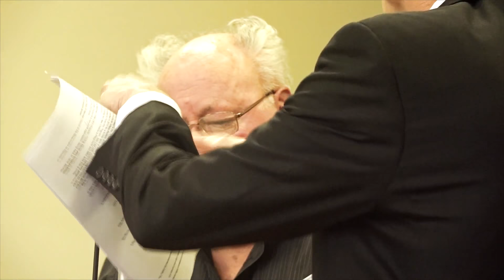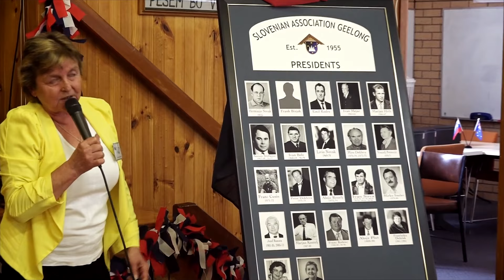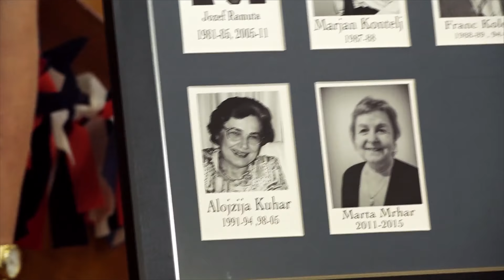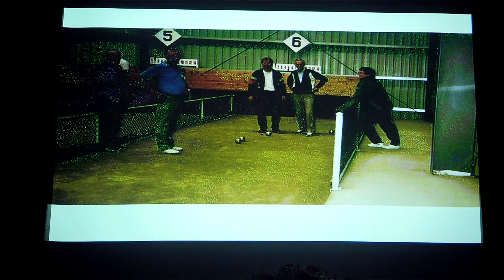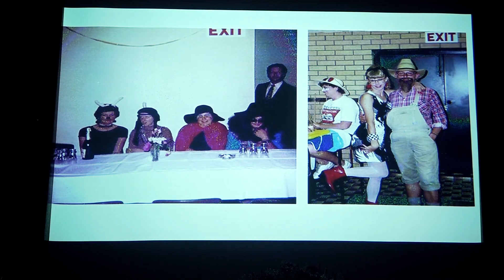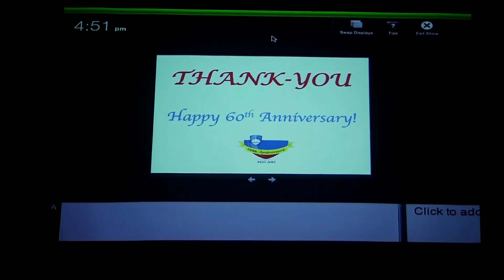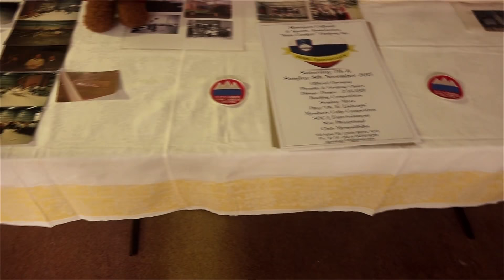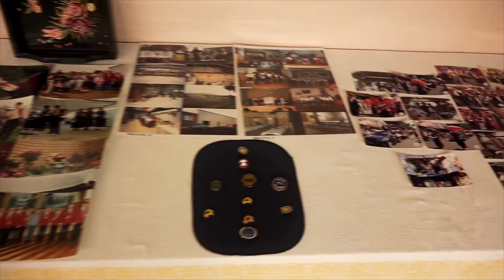Australian Slovenian Association Geelong - 60th anniversary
Australian Slovenian Association Geelong

The 60th Anniversary of Australian Slovenian Association Geelong, Victoria, Australia. was held on November 7th and 8th 2015. This video recording is of the opening event of November 7, 2015.

The MC for the event was Dan Furlan, Assistant Secretary of

Special guests included:
- H.E. Helena Drnovšek Zorko
Ambassador of the Republic of Slovenia for Australia,
- Adrian Vatovec
Honorary Consul of Slovenia for South Australia,
- Anthony Tomažin
Honorary Consul of the Republic of Slovenia for New South Wales,
- Nevenka Golc-Clarke
Honorary Consul of the Republic of Slovenia for Queensland,
- Peter Mandelj OAM JP
Member of the Council of the Government of Slovenia for Slovenians Abroad,
- Mark Stariha
Tresurer, Slovenian Australian Chamber of Commerce
- Robert Walters
Secretary, Slovenian Australian Chamber of Commerce,
- Christine Couzens MP for Geelong,
- Councillor Eddy Kontelj
City of Greater Geelong,
- Michael Martinez OAM
CEO Diversitat,
- Roland Carmody
Chairperson, Council of Slovenian Organisations of Victoria,
- Francis Urbas-Johnson
past President of Slovenian Association Melbourne,
- Tania Smrdel and Lenti Lenko OAM
Slovenian Program SBS Radio

100 Asher Road
Lovely Banks, Geelong
Victoria, Australia